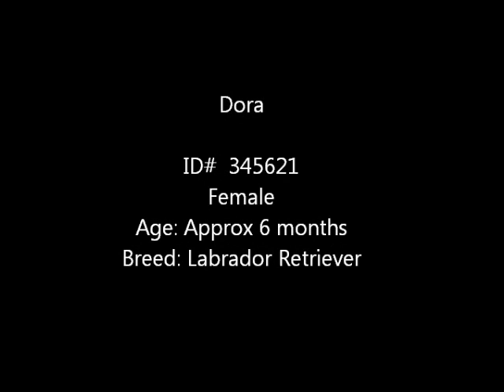"Dora" -- Adoptable Dog at Collin County Animal Services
I'm Spayed, Micro-chipped and up-to-date on vaccinations! Hi! My name is Dora and I am looking for my new home! I am a sweet 6 month old Lab girl and I would make a great addition to your family. I am playful and loving and just love to give kisses! Do you have room for me? Please come meet me soon!

Animal ID#: 345621
Name: Dora
Sex: Female
Age: Approx 6 months
Breed: Labrador Retriever

4750 Community Blvd.